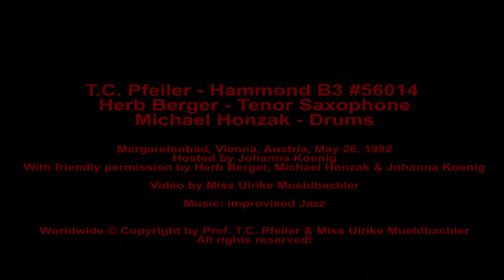T.C. Pfeiler - Hammond B3, Herb Berger - ts, Michael Honzak - dr, Margaretenbad Vienna, May 26, 1992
Herb Berger - Tenor Saxophone
Michael Honzak - Drums
Margaretenbad Vienna, Austria, May 26, 1992

Special edited for Youtube by T.C. Pfeiler

Released on Youtube: Oct. 6, 2021